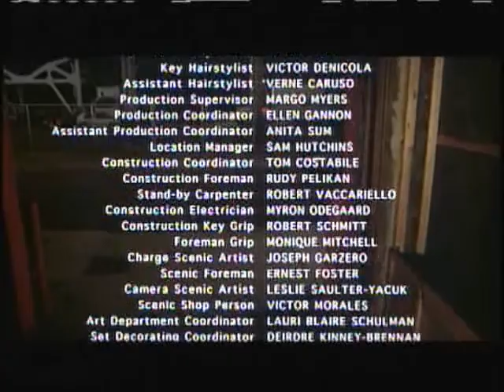The Impostors - end sequence - Skokiaan Louis Armstrong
The Impostors ending